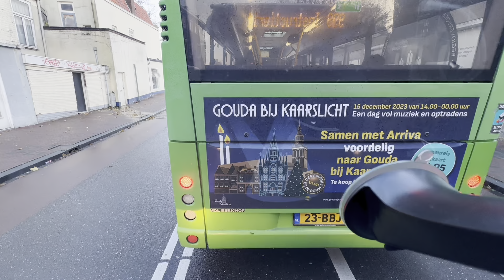Trajectvideo LIJN (190) Gouda Rotterdam Alexandrium 2023